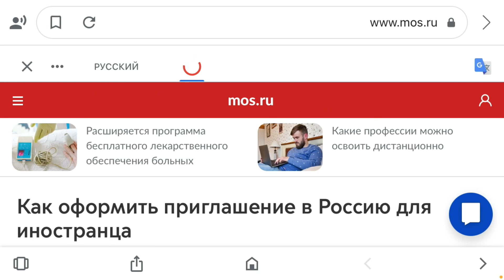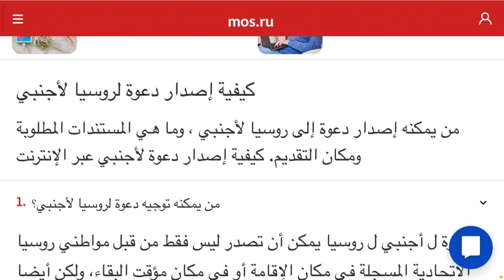إجراءات الدعوه لروسيا